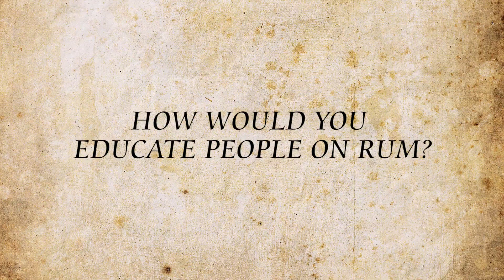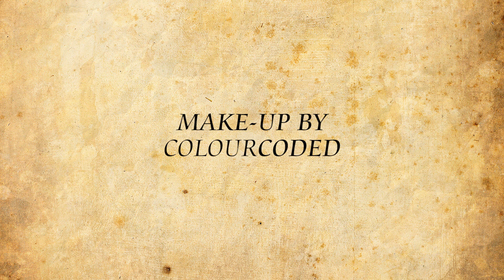CHESTER BROWNE -Interview part 2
Chester Brown tells us how he truly feels about RUM.